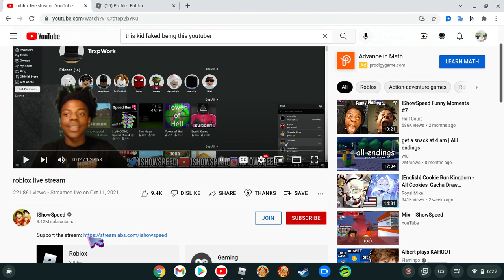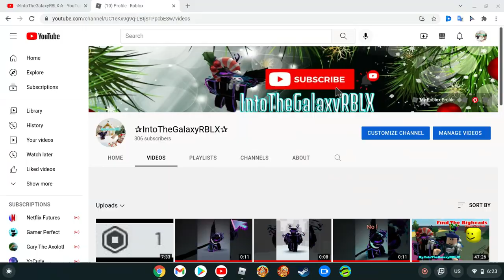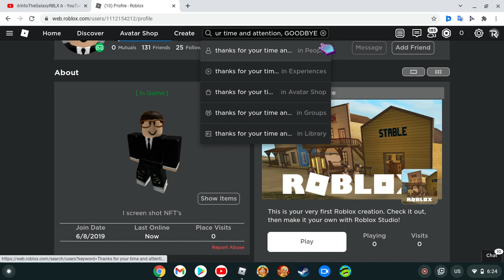Kid FAKED BEING A YOUTUBER to BRAG IT TO ME, Instantly Regrets It (Raged and left the game actually)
Here's the story explained:

He said "HELL NO" and went away, and I said I have 306 subscribers, and he said "that's nothing" so I asked if he had a yt channel, and he claimed he did. So I asked him what it is and he said it was "Ishowspeed" Leading to me searching it up, finding a pfp with monkey d Luffy and 3 million subscribers. He said he did many Roblox streams, and I only found one. With a username, he didn't have. I searched up his profile, and it was "friendlyGardian" and he didn't have past usernames. by my investigation, I determined what he said was false. I told him the details, and he said "Shush" and got mad. He just used lame comebacks saying my aunt is dead. (I have many aunts, and I went with one to the mall today.) I pretty much roasted him and he kept saying shush. Then he said "speedy aunt dead" and I said "She's your aunt" and he just said "Shush" and "Goodbye" And he left the game. He probably went off to brag about the youtube channel he doesn't have.

Please be away of this kid, whose user is "friendlyGardian". and use my information to get back at him!

Thank you for your attention and time, and have a great day!